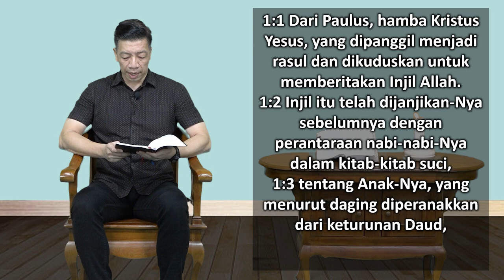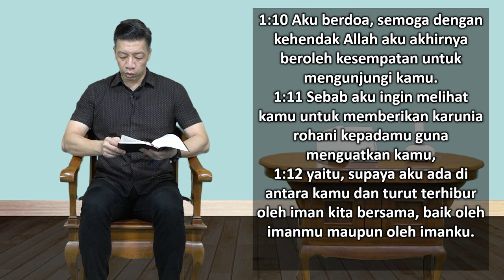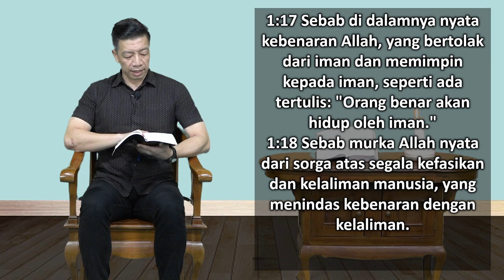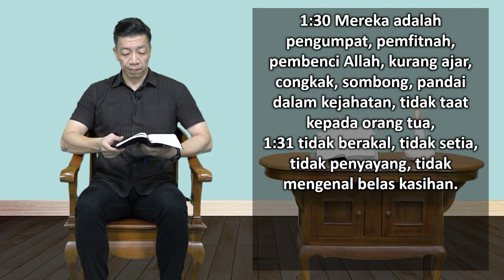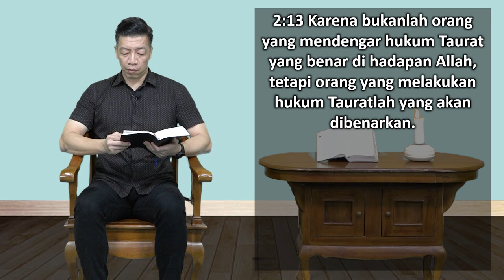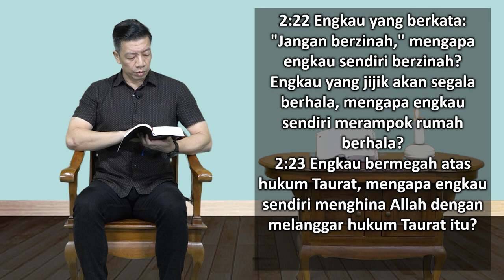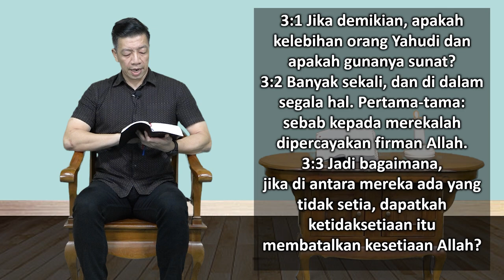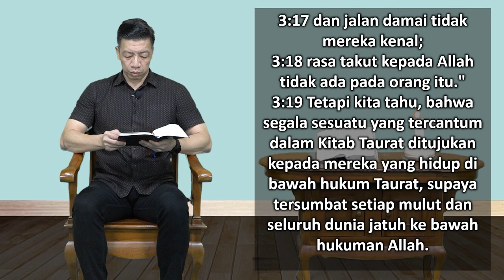Mari Membaca Alkitab | Hari ke 300 | Jumat, 27 Oktober 2023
Bacaan : Roma 1:1-3:20
Tema : "Kuasa Doa Pribadi"